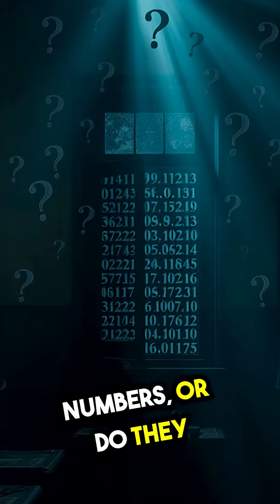The Loneliest Number & Other Mind-Blowing Math Mysteries You Didn’t Know!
Discover the fascinating secrets behind the loneliest number one, the revolutionary power of zero, the endless mystery of pi, and the perfect harmony of perfect numbers like 28. Dive into math’s greatest puzzles and uncover why some numbers hold secrets we’ve yet to solve. Perfect for math lovers and curious minds alike—watch now and unlock the magic of numbers!